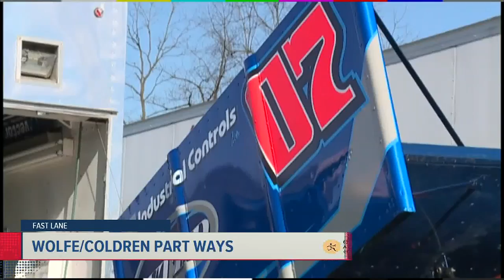Outlaws sweep first swing to PA; Marks finding success in family car | Fast Lane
It's one of the biggest rivalries and it just happens to take place right in our own backyard. It's the Pennsylvania Posse verses the World of Outlaws in a three race battle in Central Pa. It was a stretch that only the Outlaws swept. Posse fans and drivers were hoping for a different outcome